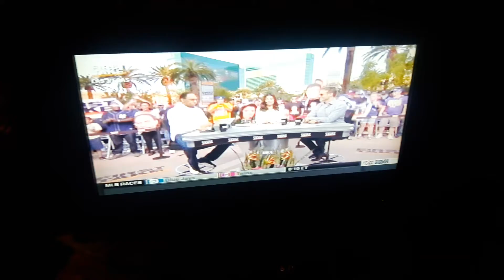I Watched First Take RETAKE ON 9/15/17